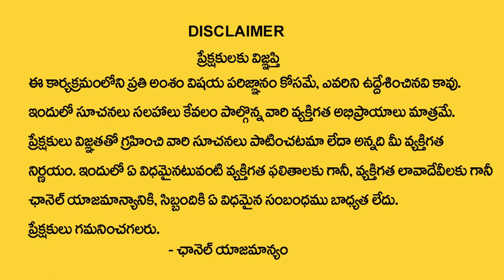2,11,20,29 Date Of Birth Numerology Prediction || Numerologist Dr KHIRONN NEHURU || Manam TV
Watch ►2,11,20,29 Date Of Birth Numerology Prediction || Numerologist Dr KHIRONN NEHURU || Manam TV